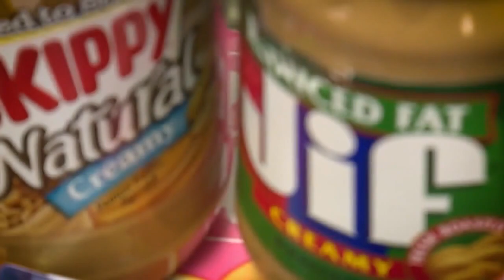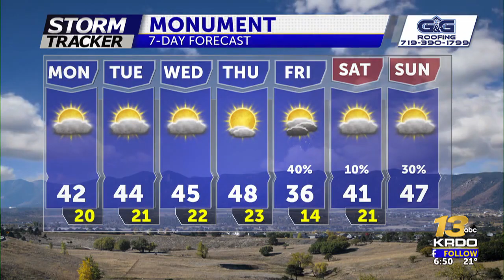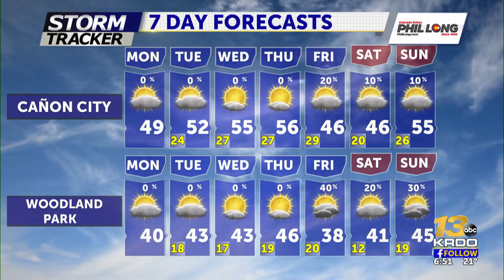Quiet weather the next few days